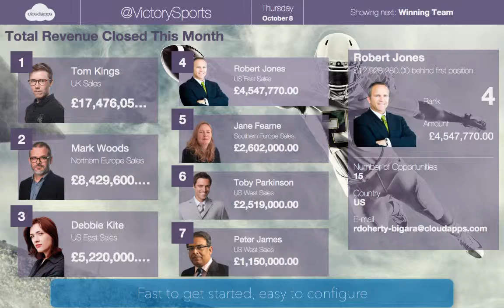SuMo Inspire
Create visually stunning, interactive leaderboards using ANY data stored in salesforce.com ... engage users with sounds and interactive cheers & taunts. Fast to get started and easy to configure - 100% native to Force.com.